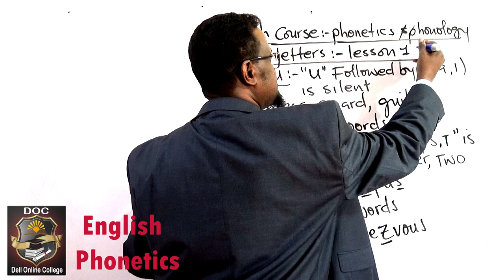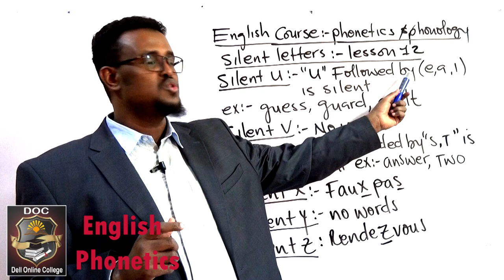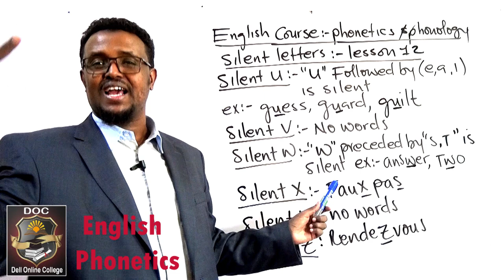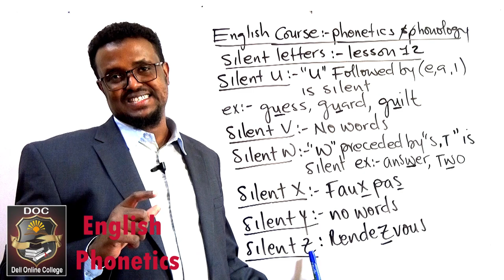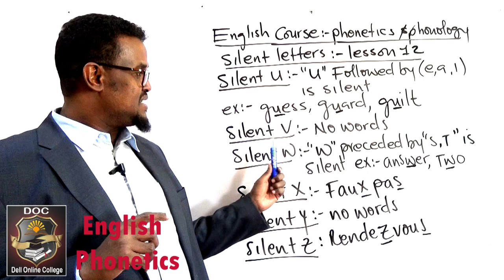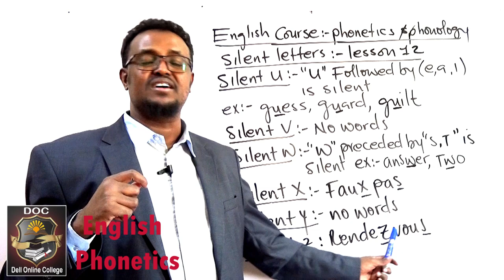English phonetics_ Lesson 12_Silent letter_Part 7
Ku baro hab online ah English-ta, accounting-ka iyo computer-ka adigoo jooga gurigaaga ama xafiiskaaga meel kasa iyo waqti kasta.